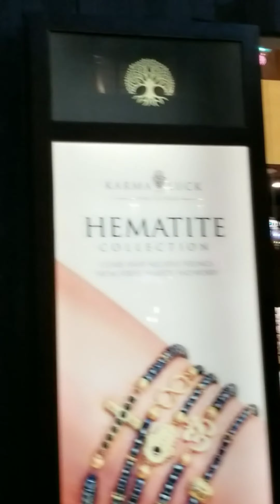The Venetian Las Vegas 2021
mqganda din dito